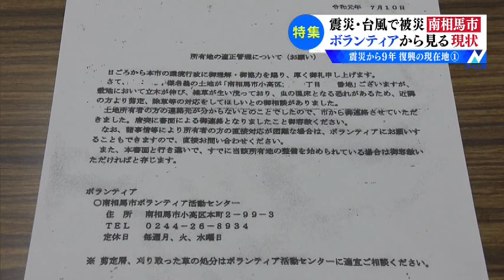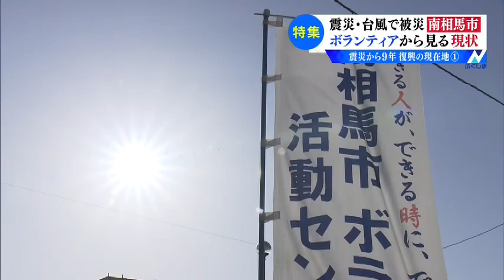震災から9年 復興の現在地①南相馬市 ボランティアから見た現状